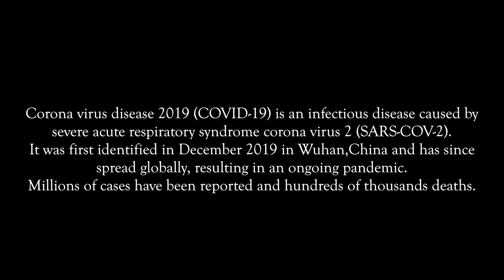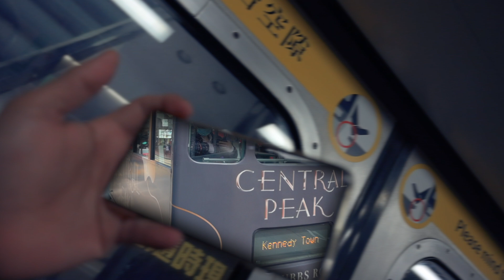Pandemic 2019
Corona virus disease 2019(COVID-19) is an infectious disease caused by severe acute respiratory syndrome coronavirus 2(SARS-COV-2). It was first identified in December 2019 in Wuhan, China and has since spread globally, resulting in an ongoing pandemic. Millions of case have been reported, and of thousands of deaths.